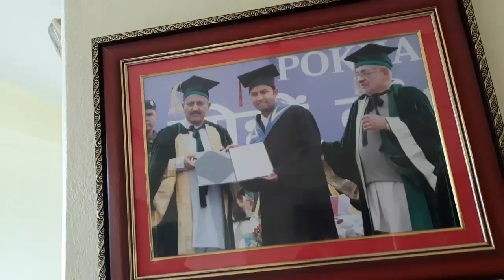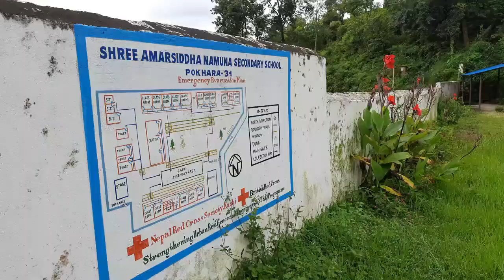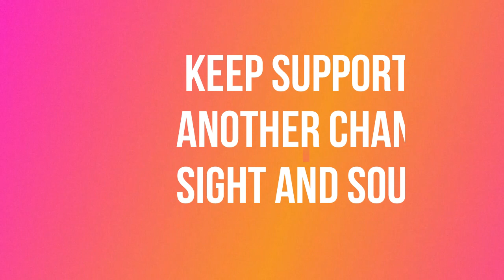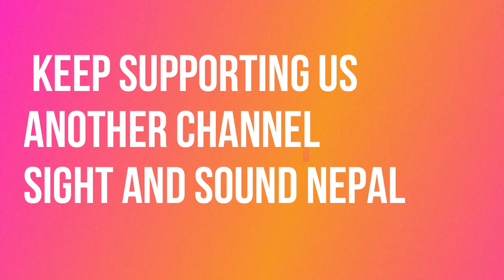Nepali Vlogs ||Promoting Lekhanath|| Travel Nepal||Nepali Hotel Home stay || Pachavaiya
This vlog is about the place where you can find the stunning natural views. inside the vlog we are trying to expose our cultural natural and religious properties. pachabhaiya includes the sceneries of lakes mountains snow mountains and the greenery. it has lots of home stays hotel and restaurants for the staying and chilling facilities. Nima thapa magar the proprietor of Robin’s Nest explains that hotels and restaurants can fulfil the chilling and staying facilities with local and organic foodstuffs including her own.pachabhaiya has the temple called deurali for the worshipping and as the goddes for the security of the place as well as Gorakhnath near by. it has the meditation center Dhamma Pokhara for meditation practice with the peace cool and beautiful natural scenery. Mostly the school Amar Siddha Namuna Higher Secondary is our one of the most favourite place where we studied and spent our childhood.. this school is in such place where everyone will be attracted by it location at the lap of mountain..
hope you guys will response.